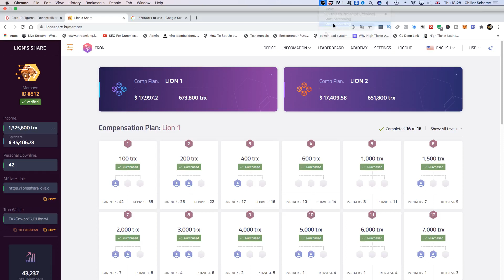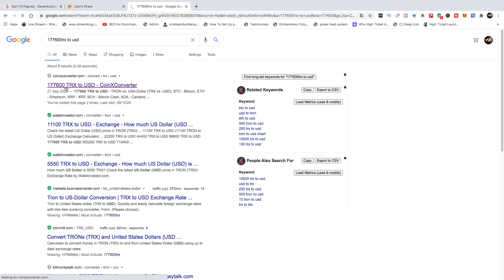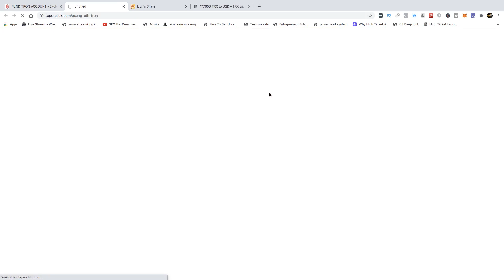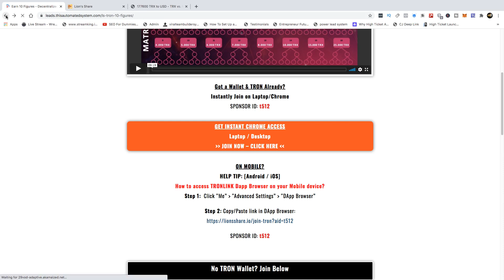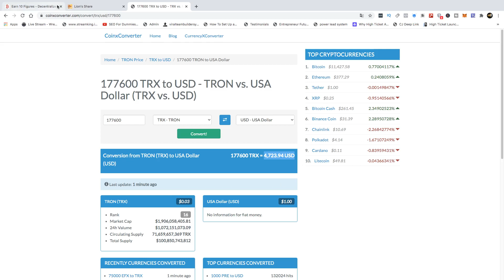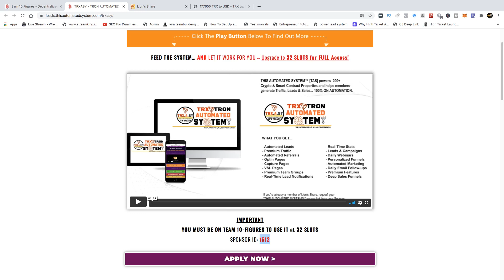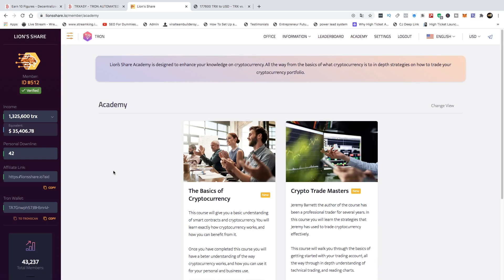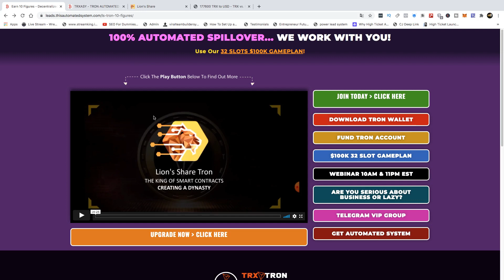Lion's Share Tron Smart Contract Marketing|The Road To 10 Million Tron|Lion's Share Tron Defi Dapps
Also Get Started With Lion's Share Ethereum (Our Elite Gold Standard Ethereum Earning Machine)

Join Our Wealth Conglomerate Telegram Channel For Lion's Share Tron Updates

32 Slot Black Lions Telegram Group (Only 32 Slot WBE Members, Please Confirm On Arrival)

James Ward lion's share
Lions Share Smart Contract Video
stephanie meza lion's share
Shelly Cullen New Zealand Lion's Share
tron defi
defi tron